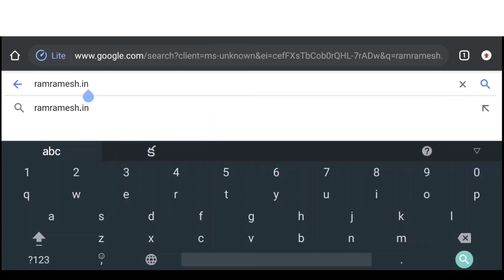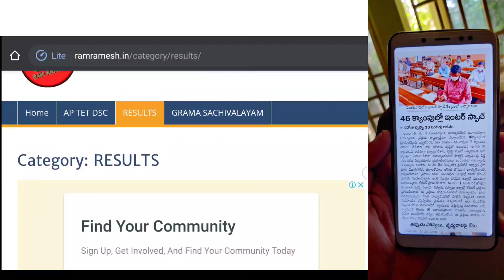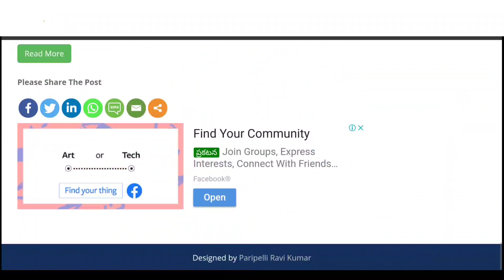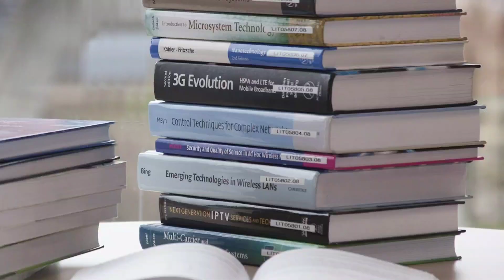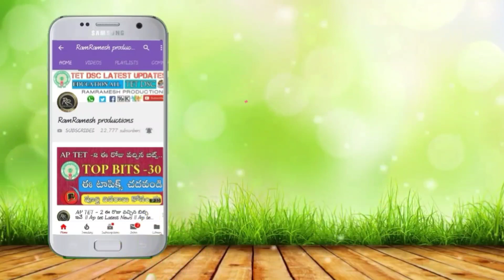AP INTER RESULTS 2020 RELEASE DATE || TS INTER RESULTS RELEASE DATE 2020 || HOW TO CHECK